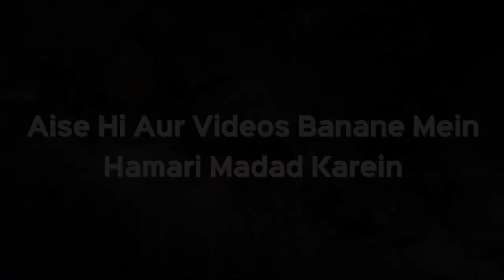Business Ke Qarz Mein Extra Bada Kar Fayda Dena Kya Sood Hai? | Sk. Kifayatullah Sanabili | iPlus TV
Business Ke Qarz Mein Extra Bada Kar Fayda Dena Kya Sood Hai? | Shaikh Kifayatullah Sanabili | iPlus TV